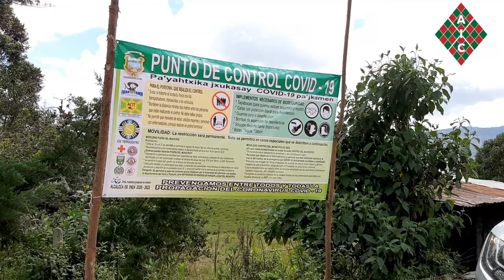CONTROL DE SEGURIDAD EL CARMEN INZA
Trabajo de prensa y Comunicaciones que busca visibilizar las acciones importantes de nuestros pueblos indígenas en el cauca y el país. Asociación Indígena del Cauca AIC EPS I